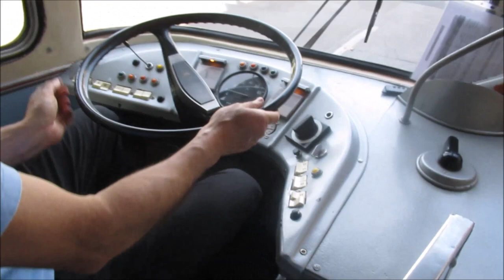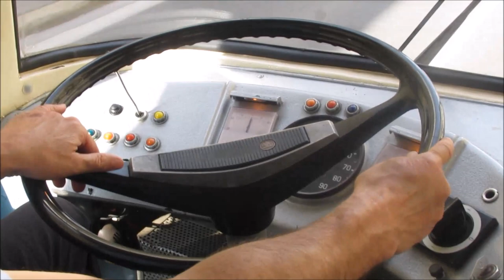Historical trolleybus in Bratislava - Nosztalgia troli Pozsonyban - Obus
Old Skoda trolleybus